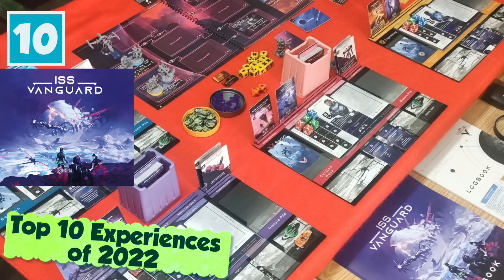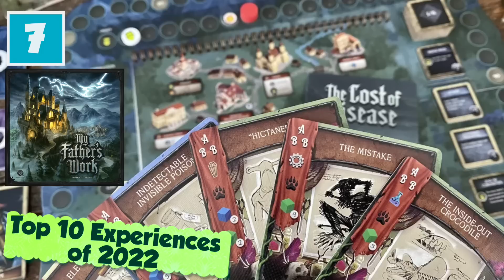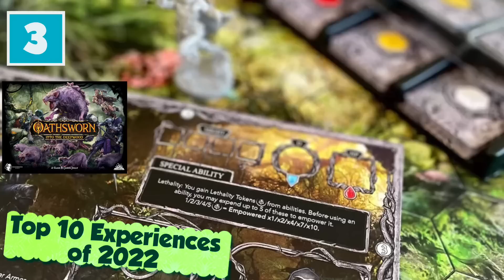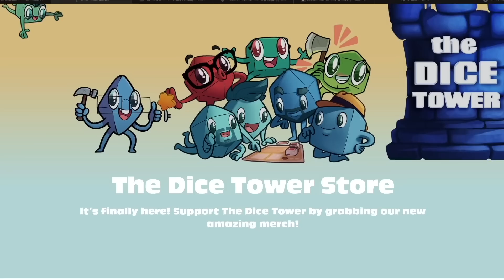Tom’s Top 10 Gaming Experiences of 2022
Tom Vasel takes a look at his Top 10 Gaming Experiences of 2022

Intro 0:00
Ten 0:56
Nine 1:30
Eight 2:06
Seven 2:41
Six 3:13
Five 4:06
Four 4:39
Three 5:09
Two 4:48
One 6:19